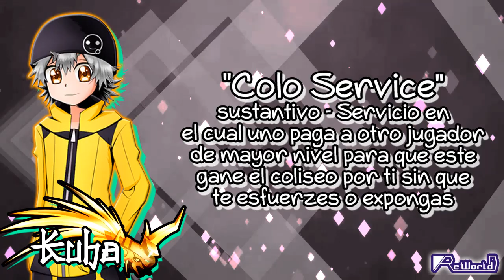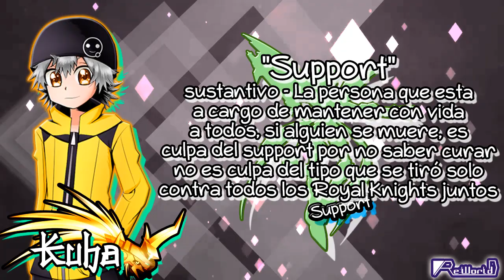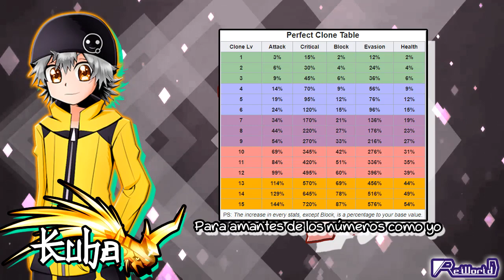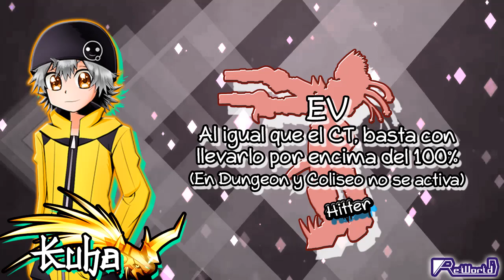Guía de Roles y Builds definitiva de Digimon Masters Online (DMO)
¿Alguna vez te preguntaste que hacer luego del tutorial? ¿Cómo ser util para tu equipo, sea curando o atacando? ¿No entendés nada de DMO y estás harto de matar digimons porque si? ¡El día de hoy traemos una nueva guía para ponerte en la dirección correcta sobre que hacer en este juego tan asqueroso!

¡Agradecimientos especiales a Kohai, Babz y Grayri por ayudarme con este video!

Enviar cosas:
A nombre de: Liguori Alan Emanuel
Argentina
Buenos Aires
Casilla de Correo N°12
Sucursal Ituzaingó
CP 1714

Nota: No se me notifica de las cosas, voy a estar pasando por el correo una vez a la semana, perooooooo si quieren dejar constancia de que enviaron algo pueden hacerlo con el email